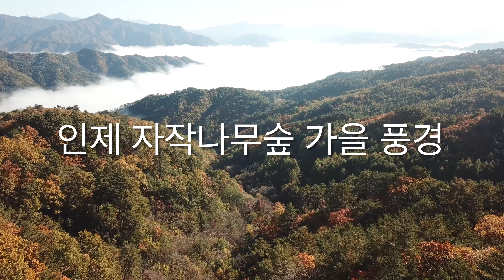인제 자작나무숲 가을풍경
매빅프로 플래티넘 드론으로 촬영한 인제 자작나무숲 영상 입니다.